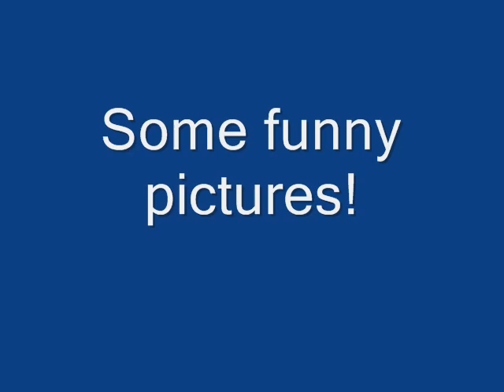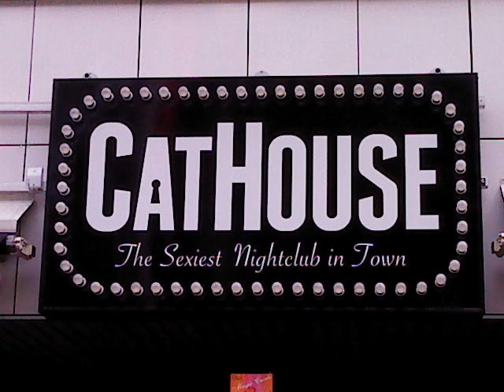Tapa city:P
This is estonia!!!:P